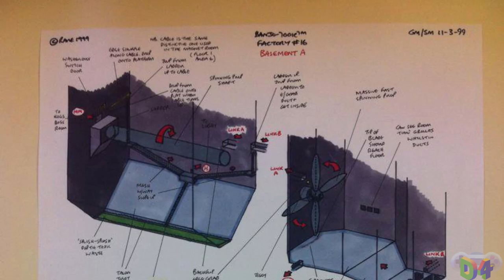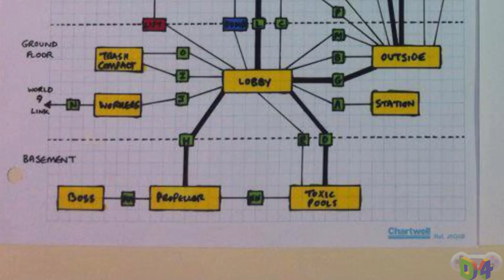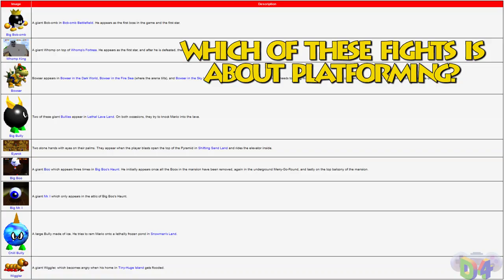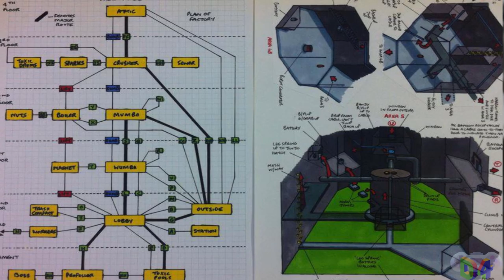Banjo-Tooie's Grunty Industries -- Designing For Emergence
Designing For is a series which looks at a level in gaming, and analyzes a theme central to that level's design. In this episode, we look at Grunty Industries from Banjo-Tooie, which steadily unfolds and reveals more of itself as you progress through the level.

The character "HK-47" is © Bioware Corp (a subsidiary of Electronic Arts Inc.) and Lucasarts Entertainment Company, LLC (a subsidiary of The Walt Disney Company).